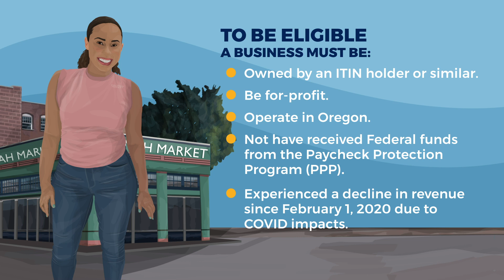Oregon Small Enterprise Fund. Video in Swahili.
Oregon Small Enterprise Fund. Video in Swahili. Captions available in English.